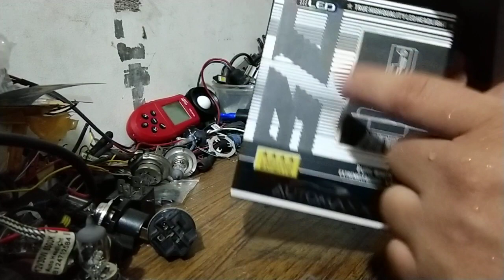automaxx bc led hb4 hrg 480rb grs 6bln